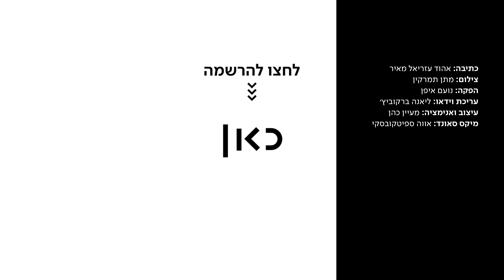כאן חברו הטוב של | הכירו את שרקני הספינקס (או: סקיני פיגס)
כאן | אנשים בקושי שמעו עליו, ומי שחש אותו, נרתע ממגע העצמות. ובכן - ככה זה כשאתה סקיני. הכירו את הסקיני פיג, או בשמו העברי (למחצה) - שרקן הספינקס

כתיבה: אהוד עזריאל מאיר
צילום: מתן תמרקין
הפקה: נועם איפן
עריכת וידיאו: ליאנה ברקוביץ'
עיצוב ואנימציה: מעיין כהן
מיקס סאונד: אווה ספיטקובסקי